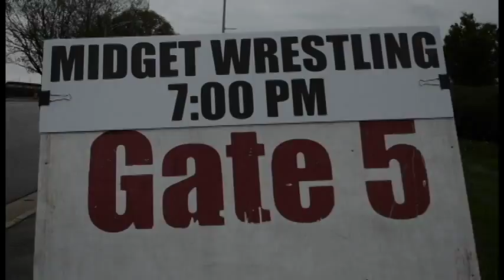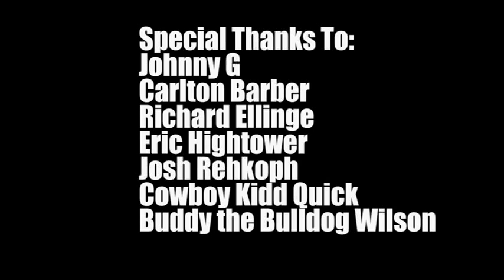MCW Wrestling - Winston-Salem Coliseum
The midget wrestlers of MCW rolled through town on April 18th 2015, and CCD was there to go beyond the squared circle.